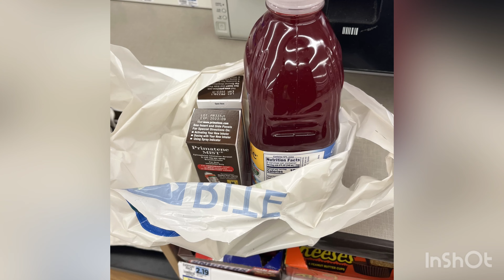$300.00 Instacart Saturday